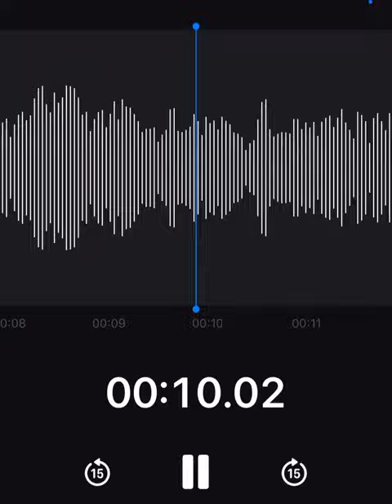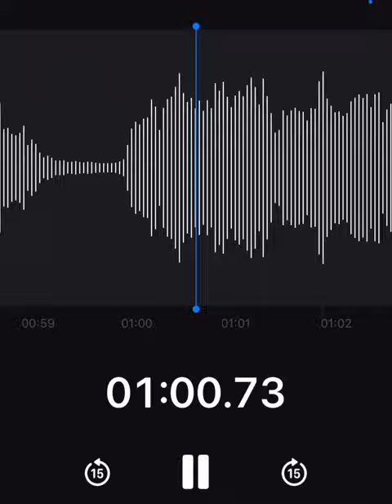Beautiful Quran Recitation from Surah An-Nisa | Mohammed Amin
Taraweeh Recitation (Maqam nahawand)